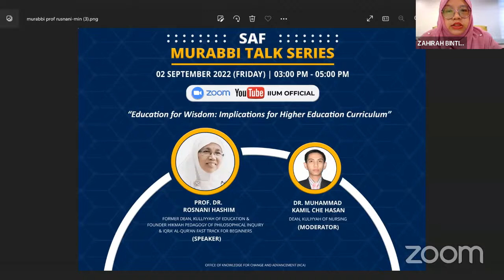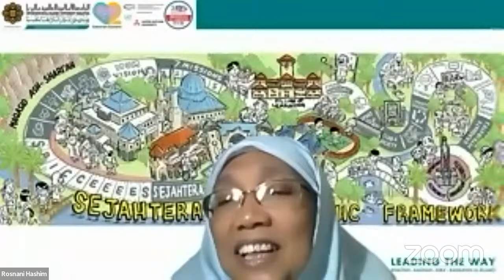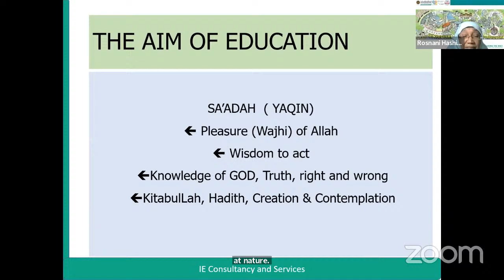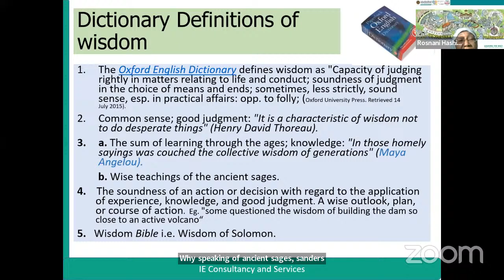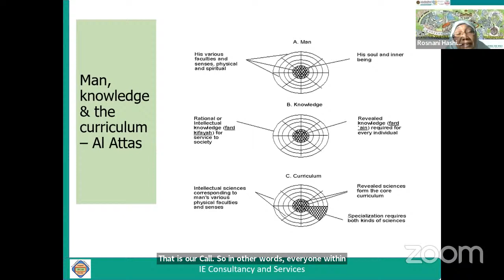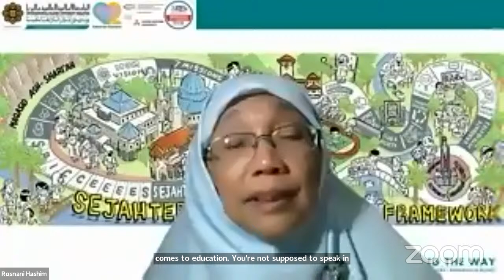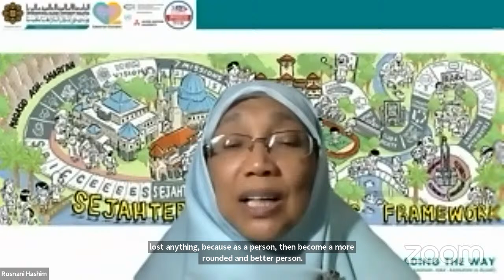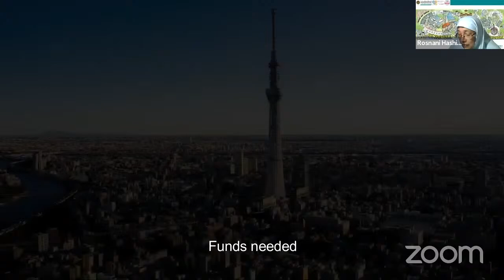SAF MURABBI TALK SERIES WITH PROF. DR. ROSNANI HASHIM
Date/Day   :          2 September 2022 / Friday
Topic          :         Education for Wisdom: Implications for Higher Education Curriculum